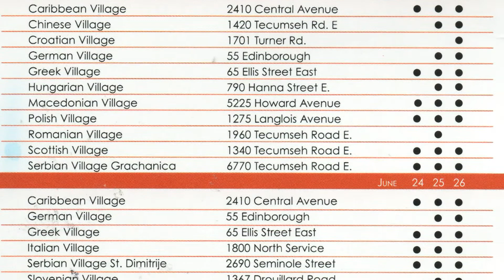Windsor Carousel of Nations 2011 Part 2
During the weekends of June 17-19 and 24-26, 2011, fourteen different Carousel Villages within Windsor offered visitors the opportunity to explore the local areas unique cultural diversity. Several community groups opened their cultural centres in celebration of world music, cuisine, interactive dance, crafts, storytelling, and performance art. The Carousel of the Nations is one of Ontario's Top 100 festivals as voted by Festivals and Events Ontario (FEO) and is currently celebrating its fourth consecutive year on the list.